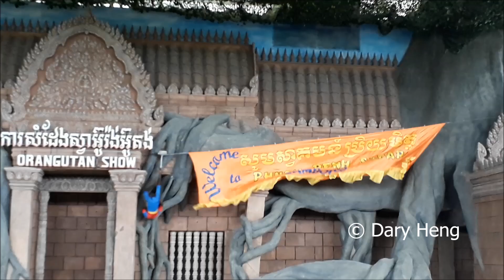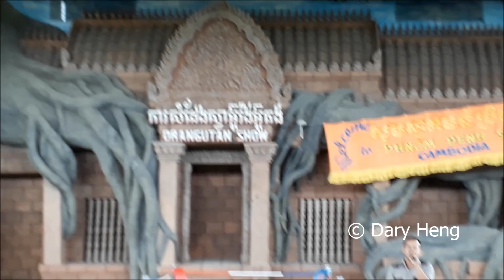ការសំដែងស្វាអ៊ូរ៉ង់អ៊ូតង់នៅភ្នំពេញសាហ្វារី | Orangutan Show at Phnom Penh Safari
Orangutan show at Phnom Penh Safari 2018